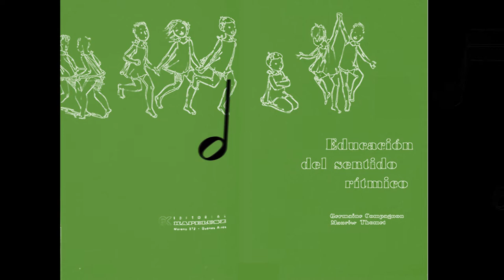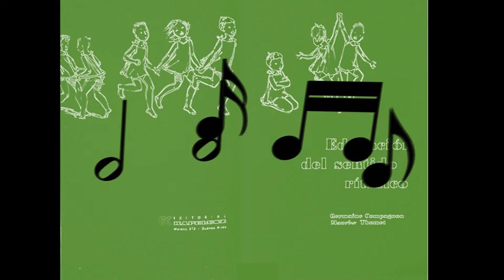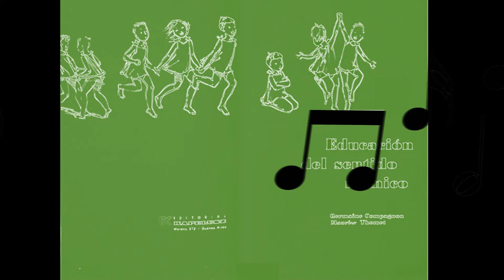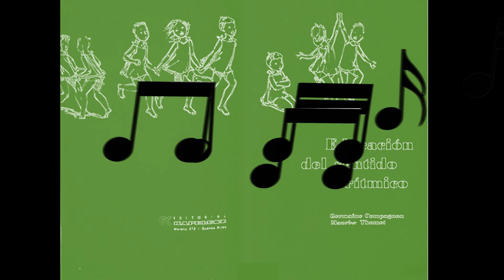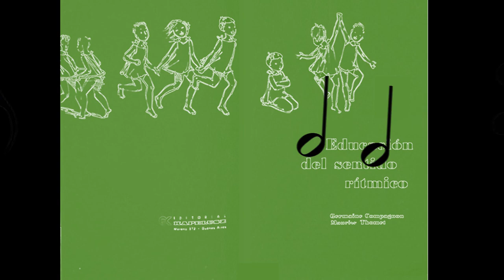1. Educación del sentido rítmico * Acompañamiento No. 1 * negras y blancas.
1. Educación del sentido rítmico * Germain Compagnon * Maurice Thomet * Acompañamiento No. 1

Para todos los seguidores de la Pedagogía Dalcroze, comparto mi versión para piano del capitulo " Marcha sobre negras " extraída de esta joya musical, Educación del sentido rítmico. Germain Compagnon y Maurice Thomet. Colección pedagogía Practica.